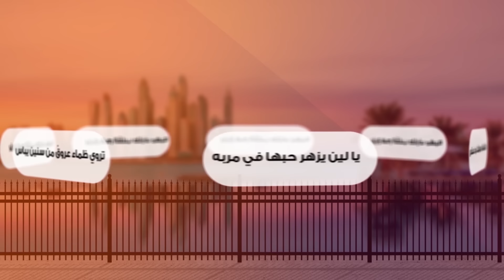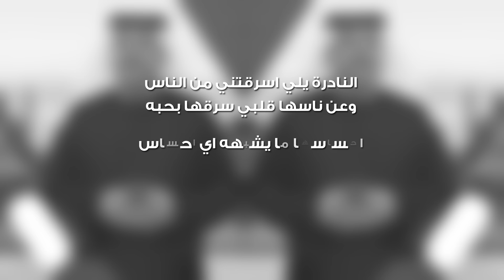ميحد حمد - النادره (حصرياً) | 2020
♪ ميحد حمد - النادره

كلمات: معالي الدكتور مانع سعيد العتيبة
ألحان: ميحد حمد
توزيع: إبراهيم السويدي
مكس وماستر: حسين بركات

♪ الحسابات الرسمية للفنان ميحد حمد